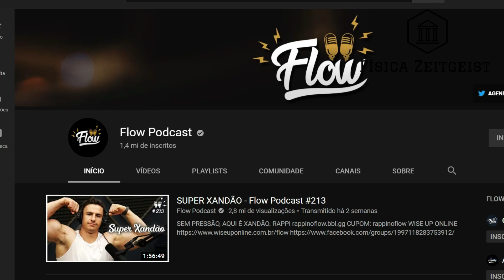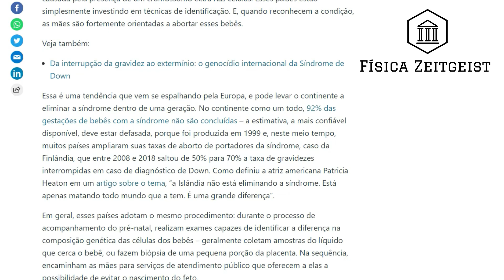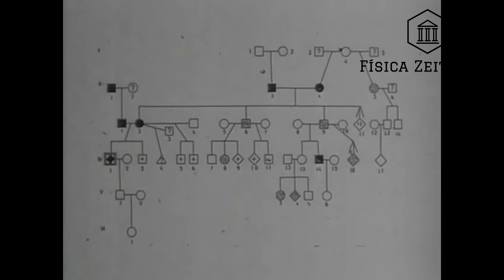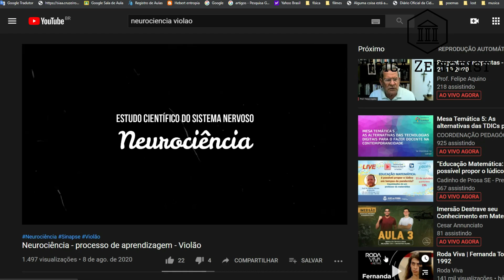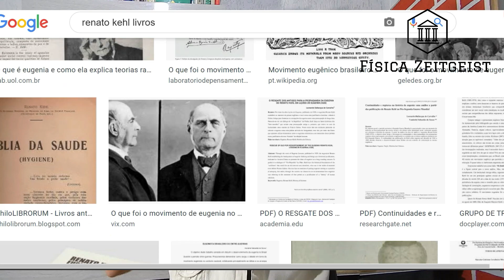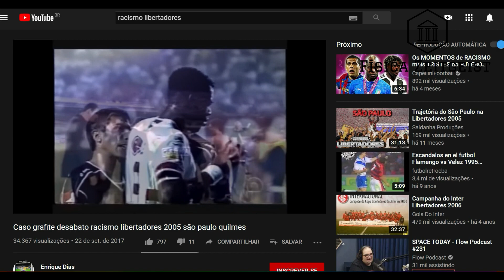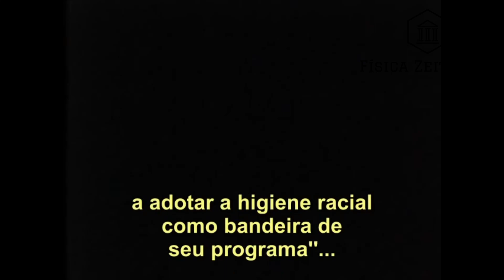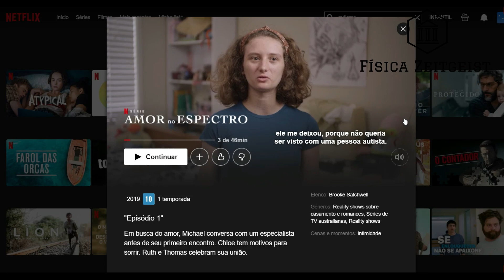Eugenia - Flow podcast (React)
(React) Flow Podcast x XboX 1000 grau: Ao discutir sobre ato racista do canal XboX1000 grau, Monark foi provocado por falar de aborto em caso de sindrome de Down. Trago esta discussão para contextualizar histórica/cientificamente a questão da Eugenia e sociedades do passado que exterminavam pessoas consideradas "não perfeitas"!

Filme utilizado: 1900 Homo Sapiens